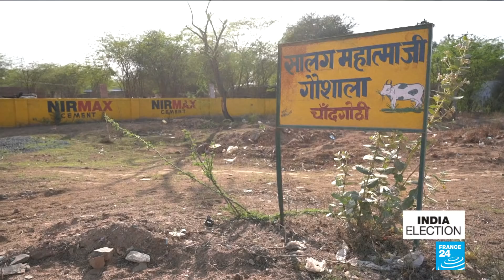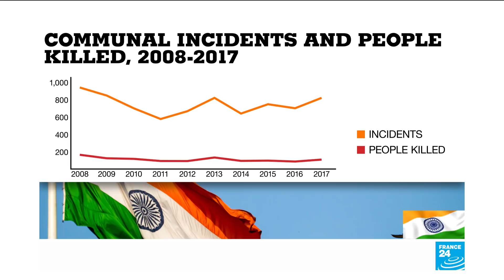India: Minorities worried about rise of hate crime under Modi's leadership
Many people in India are worried about a rise in hate crimes under Modi's leadership. Yena Lee reports.